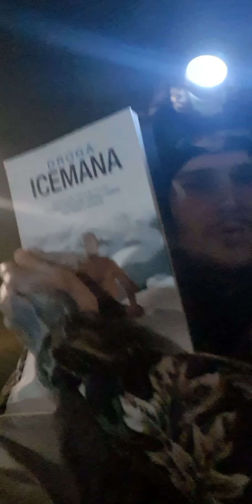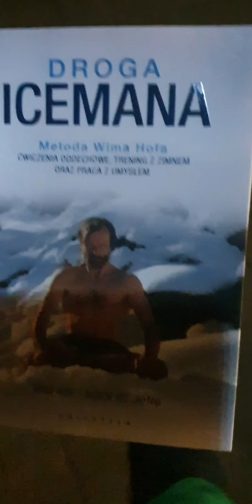WIM HOF method in the cold sea with friends 6.1.2021